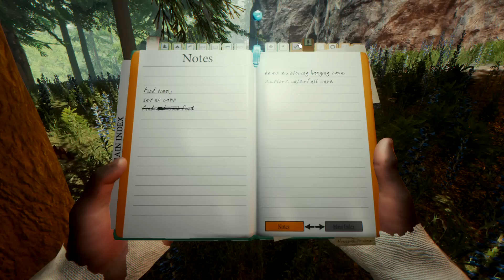The Forest Multiplayer dansk - Ep 2 - BASEN BEGYNDER!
The Forest Multiplayer på dansk! Der er sket super meget i The Forest, så jeg tager mine to gode venner med ud på et episk eventyr, der som altid starter med, at vi styrter ned i skoven.

LIKE for mere The Forest Multiplayer!